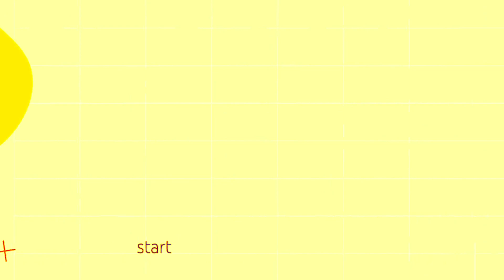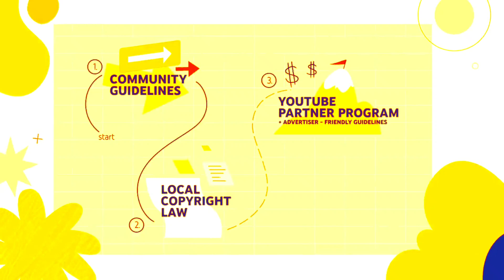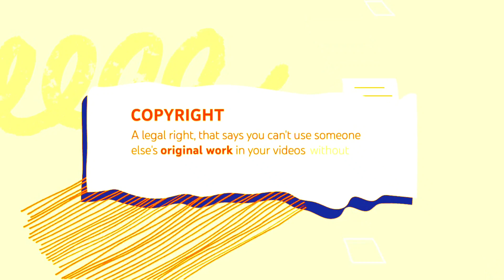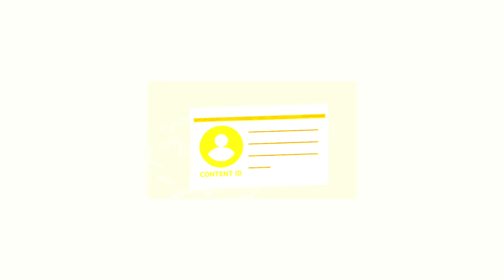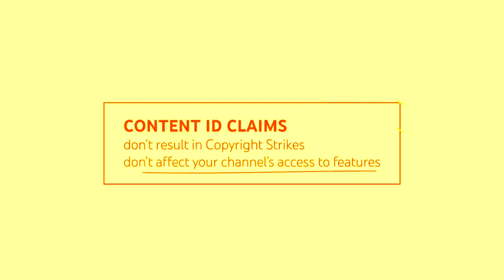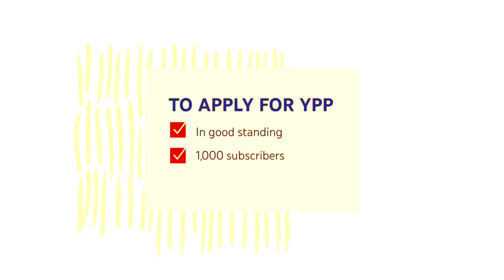YouTube important tips | Guidelines for Uploading | Make more money on YouTube